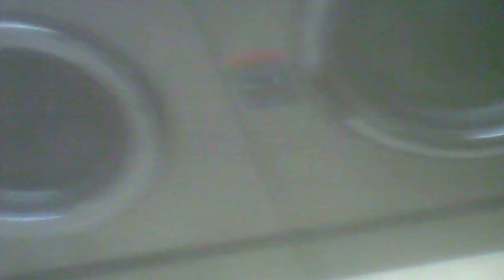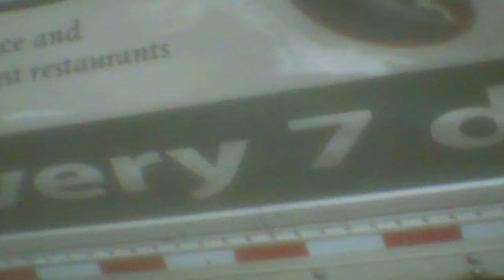Mother Police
7